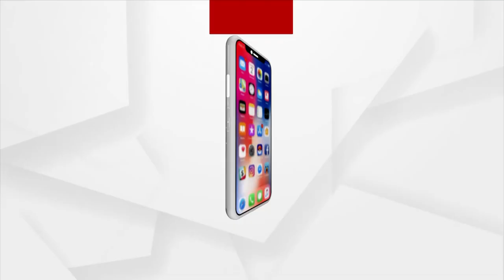Naba Das murder Case | Crime Scene Recreation At Gandhi Square In Brajarajnagar